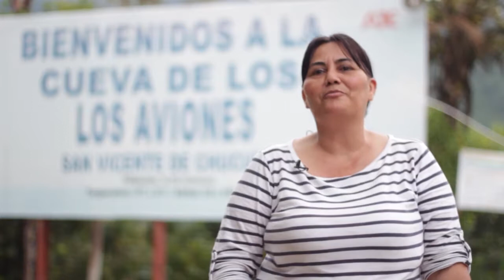Turismo desde San Vicente